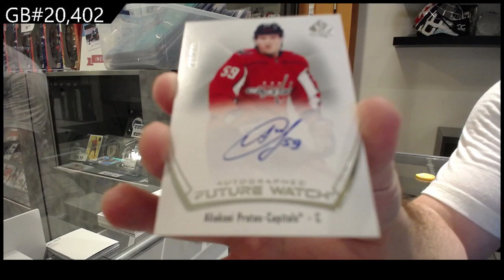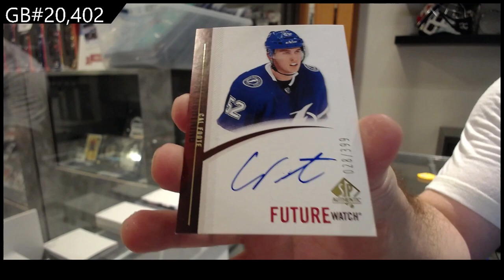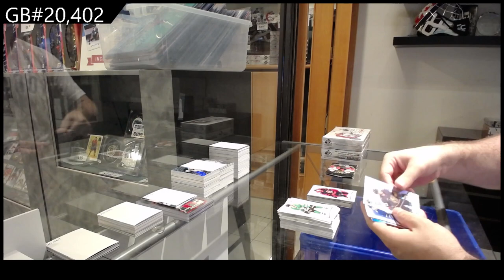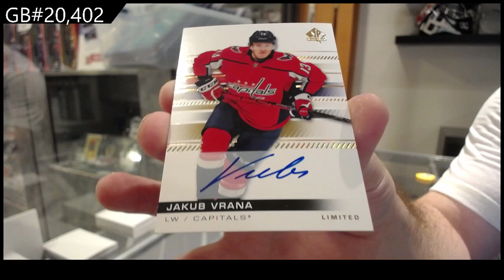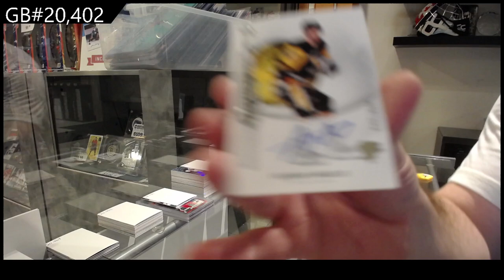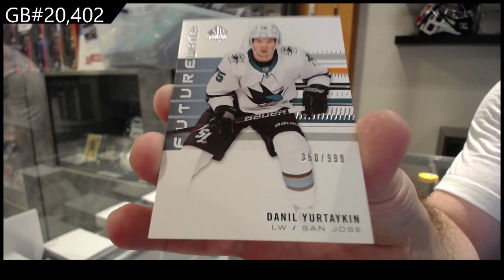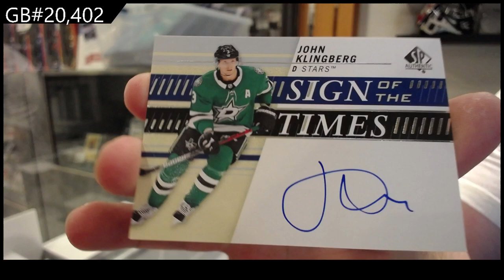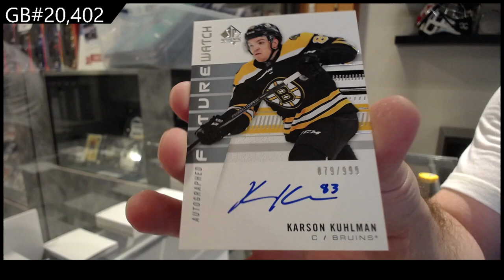3 Years of Upper Deck SP Authentic Hockey 3 Box Break - C&C GB #20,402